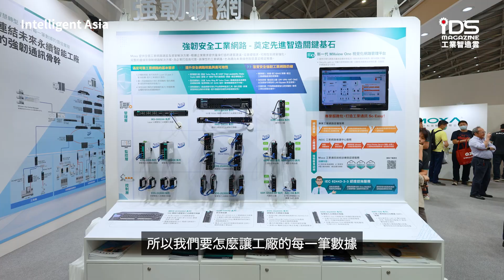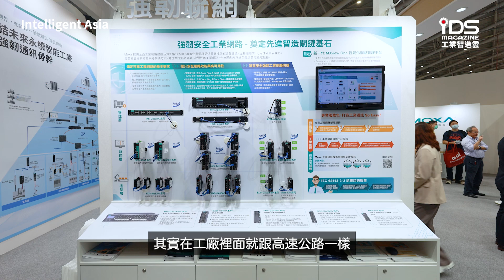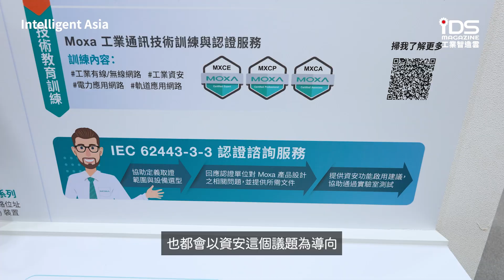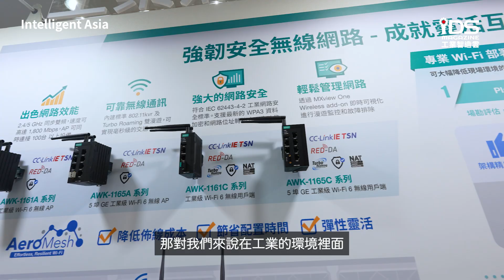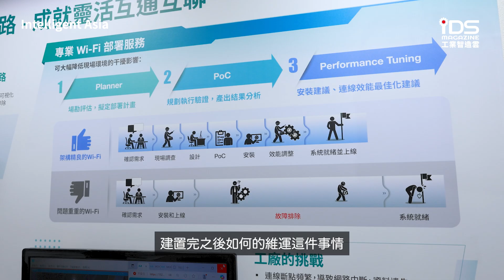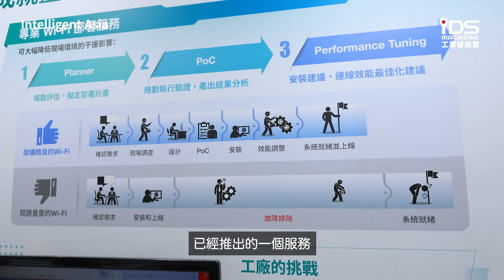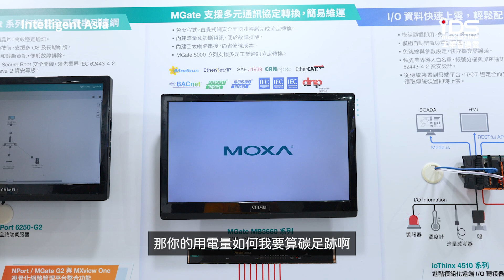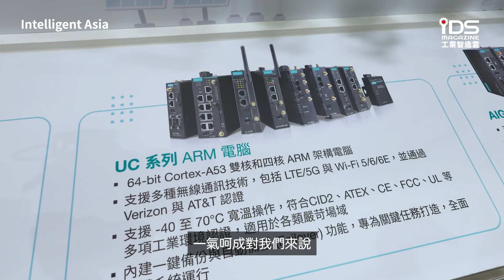Moxa 四零四科技 x 從資安到AI邊緣運算，打造智慧工廠工業通訊的高速公路#自動化工業大展2025#intelligentasia2025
Moxa 38 年來持續專注於工業通訊，提供全球領先的 串列通訊設備（全球第一） 以及 工業乙太網路交換機（亞洲第一、全球第三）。在2025 自動化工業大展中，Moxa 帶來 強韌連網、無線解決方案、邊緣連結與運算三大亮點，並展示其在晶圓廠、能源、軌道交通、石化等產業落地案例，展現安全、穩定的智慧工廠網路。